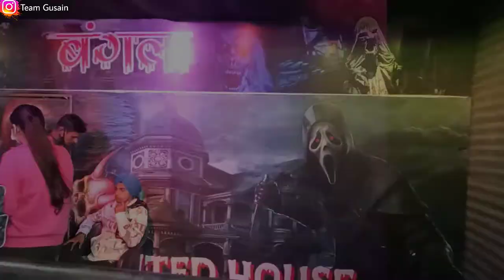Happy Shivratri || पहाड़ी लड़को की Panchkula मेले मे धूम|| panchkula trade fair 2022